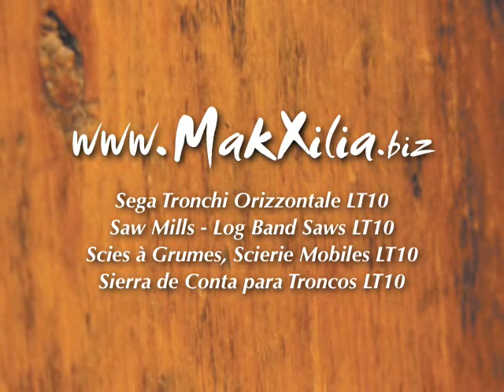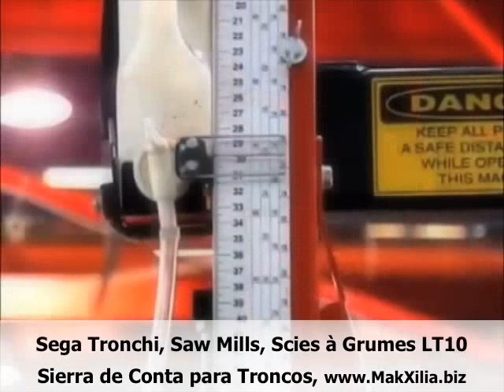SegaTronchi LT10, Saw Mills, Scierie à Grumes, Sierra de Cinta para Troncos LT10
Sega Tronchi Orizzontale Mobile, Saw Mills, Log Band Saws, Scies à Grumes Mobile, Sierra de Cinta para Troncos, INFO